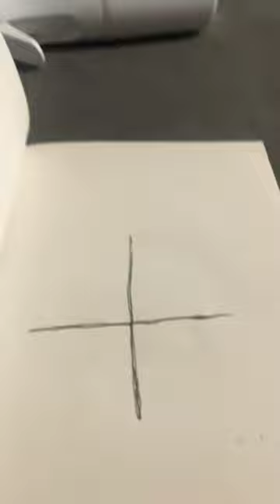September 3, 2022